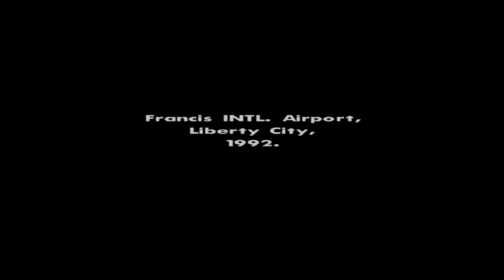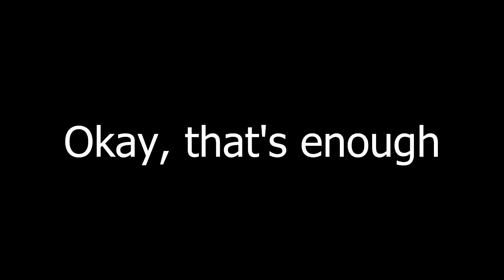[YTP] Carl shakes some money and visits the cemetery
JIMMY
JIMMY
JIMMY
JIMMY
JIMMY